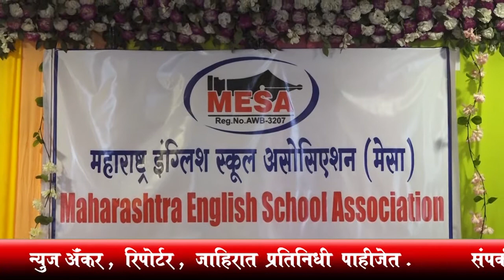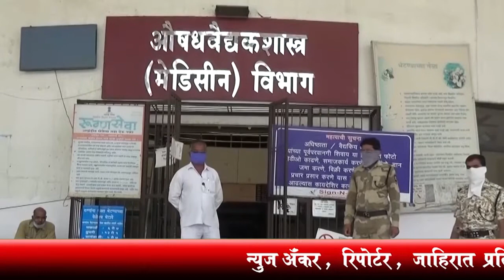ADN marathi News 19/8/20